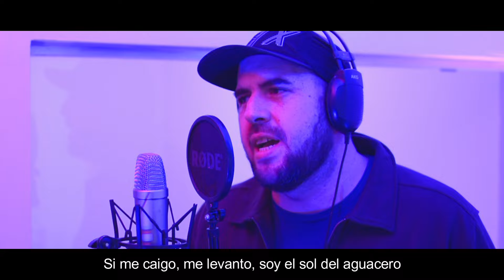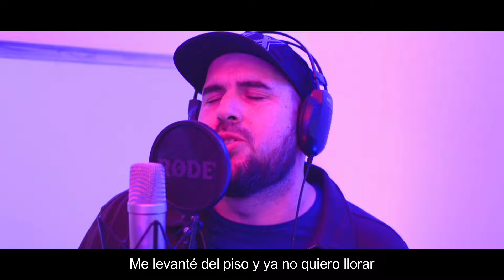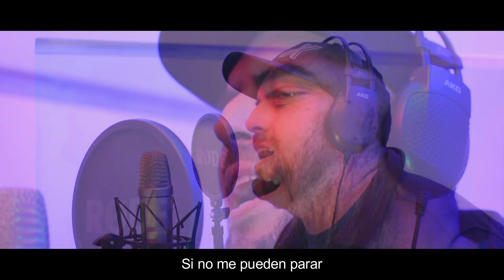Mariano Rojas - Me levante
Link de descarga aca Abajo